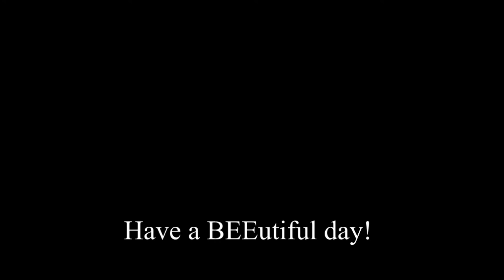Hive Breakdown for Winter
We condensed the hive a couple weeks ago in preparation for winter!

 In doing so we took off two mediums which were both about 1/3 of the way filed with honey as well as a few deep frames. We left on a medium that was full and also both deeps. We estimate that there is around 45-55 pounds of honey left for the bees to consume during winter. We harvested about 26 pounds from what we took off.

This fast motion video represents about 35 minutes of us inspecting and condensing the hive. We hope you enjoy!